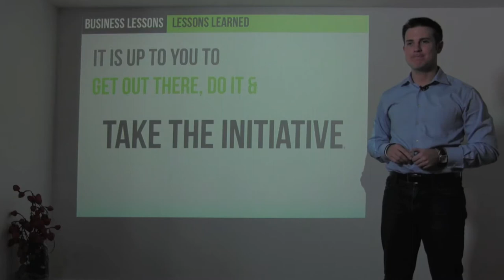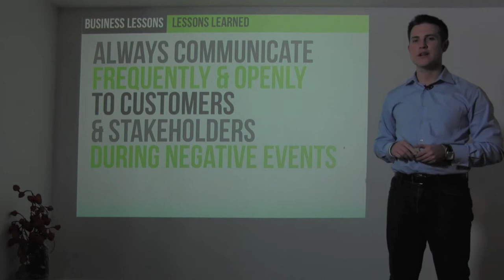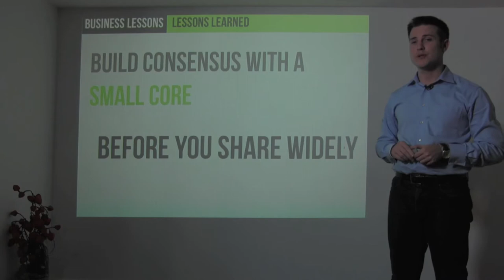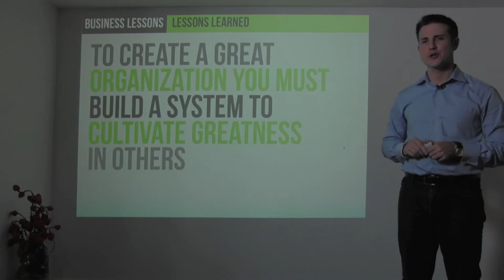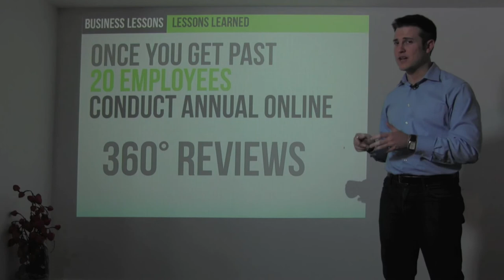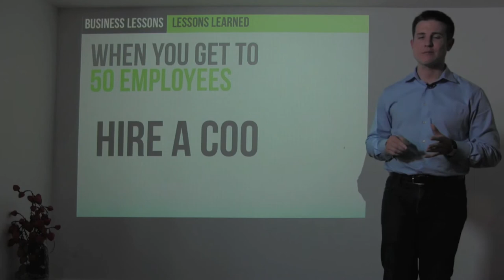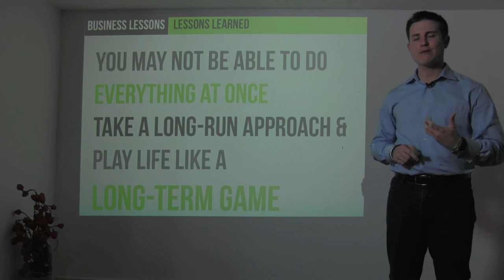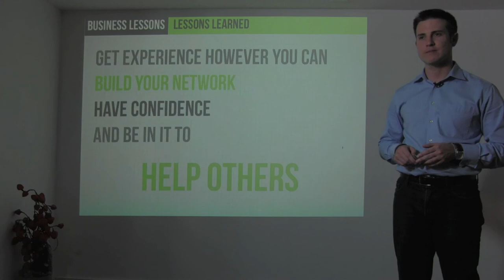3.15 - Ryan Allis on Business Lessons Learned (The Startup Guide)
Tech entrepreneur, investor, and author Ryan Allis of Connect.com shares business lessons learned in this "All I Learned By 28" video recorded in August 2012 in advance of the upcoming book "The Startup Guide: Building a Better World Through Entrepreneurship." The web version of the book and slides are available